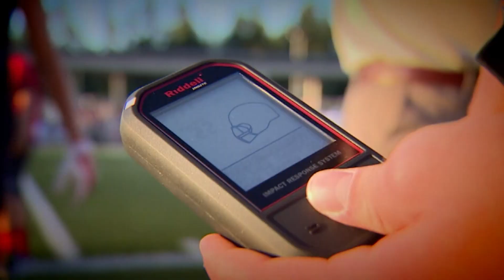High school using concussion detecting helmets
(KATU/CNN) -- A high school football team in Portland, Ore. started its season with a state-first.